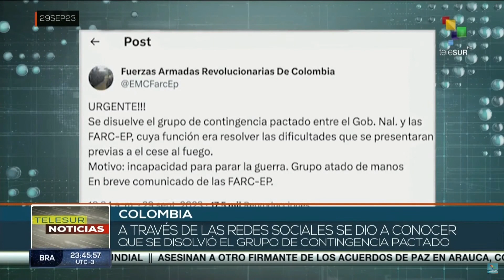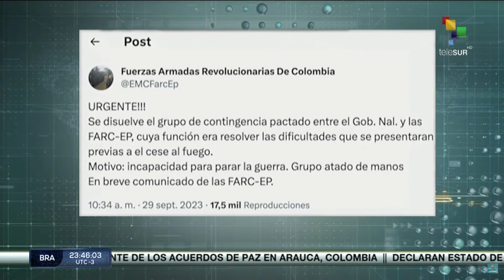Colombia: Comunidades autóctonas denuncian la crisis humanitaria que viven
Las unidades étnicas afectadas solicitan respuesta institucional inmediata, ante la grave situación que padecen. Asimismo, organizaciones sociales y de DD.HH. se levantaron y exigieron la intervención del presidente Petro. teleSUR